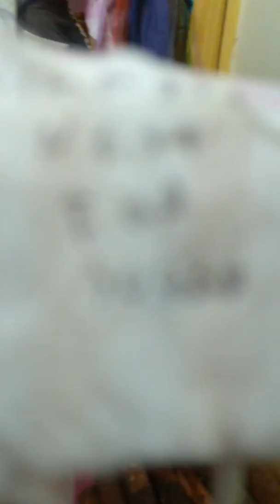Cute Little Energetic Dwarf Hamster 😍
This is sugar a funny hamster she is very energetic because it's night time and she loves sunflower seeds!